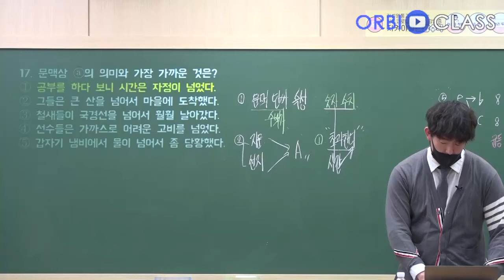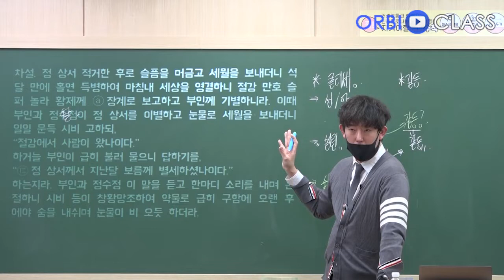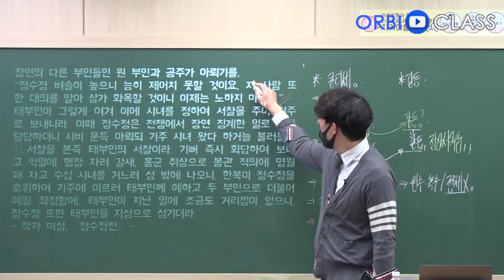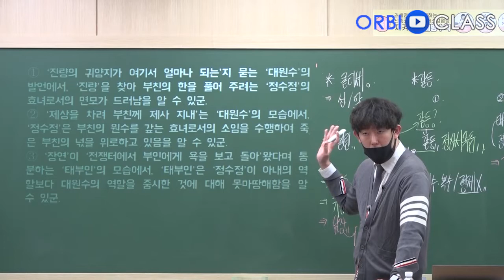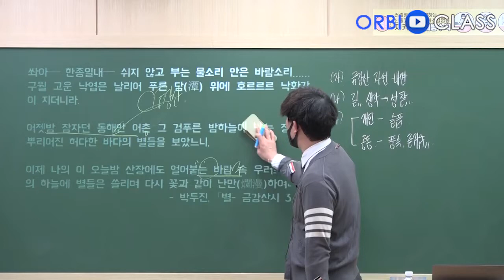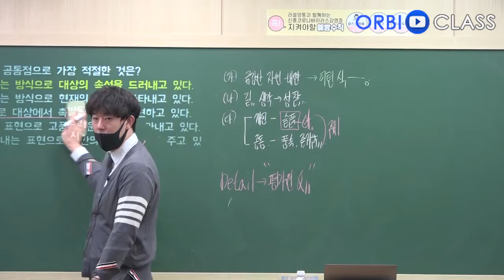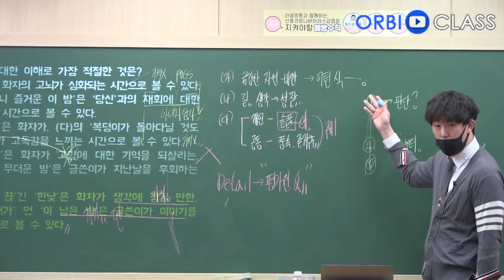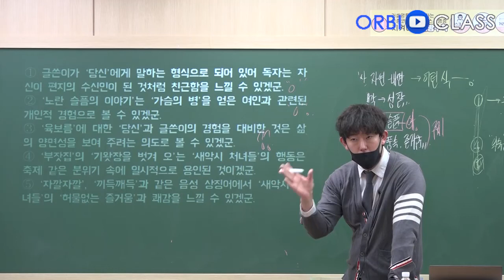[오르비 클래스] 9월 평가원 해설강의 : 사고의 흐름 [문학1]